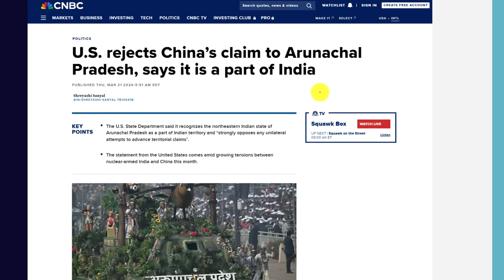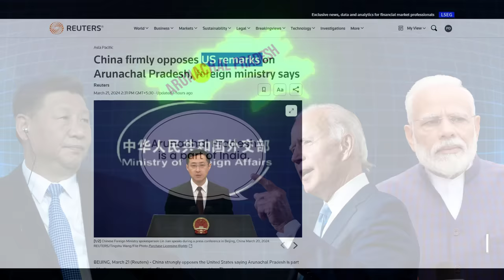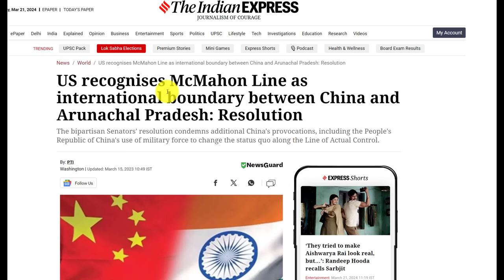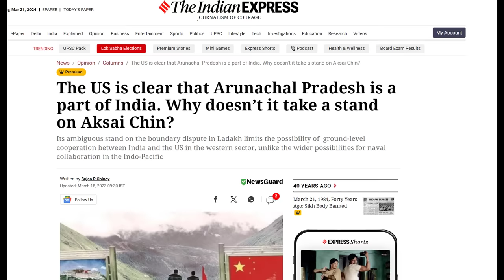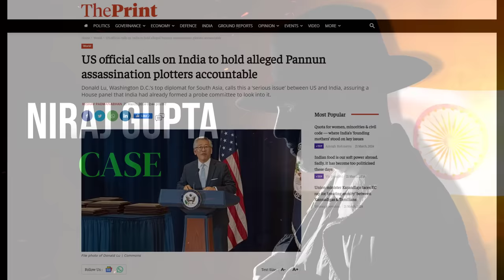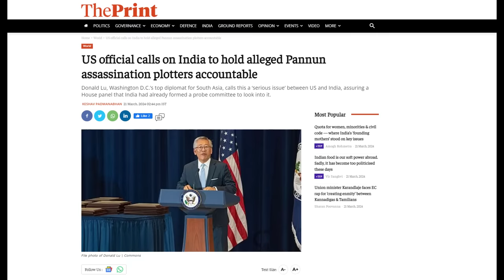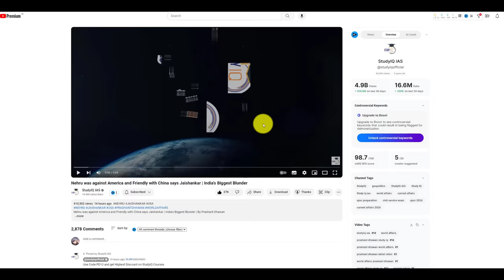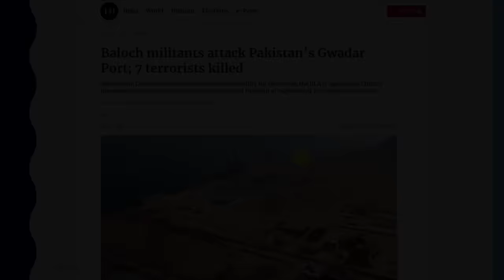Arunachal Pradesh is Part of India says USA | लेकिन Aksai Chin का क्या ? | By Prashant Dhawan